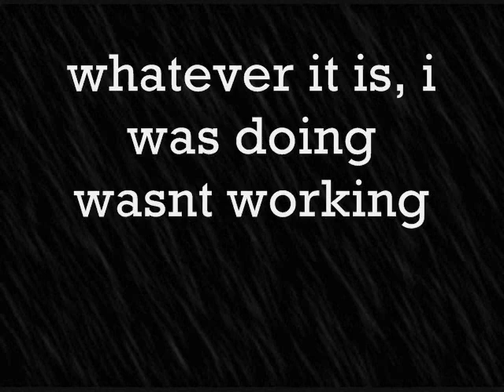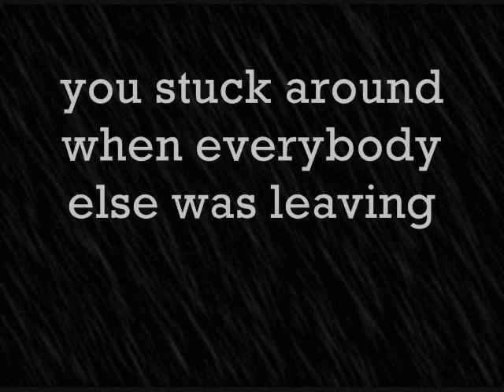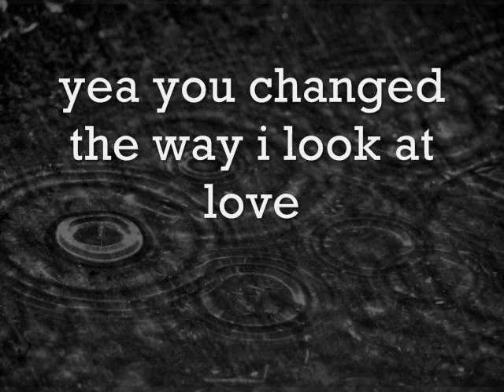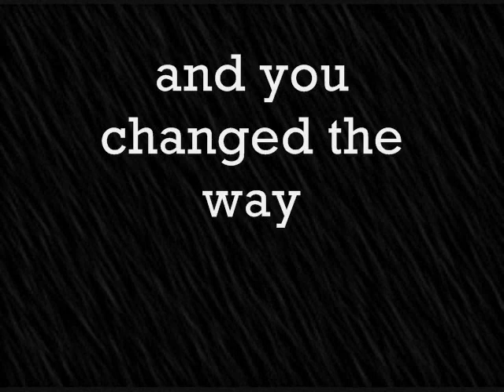Michael Warren - You Changed Me [lyrics]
I love this song, its a really good song and it didnt take me tht long to make it